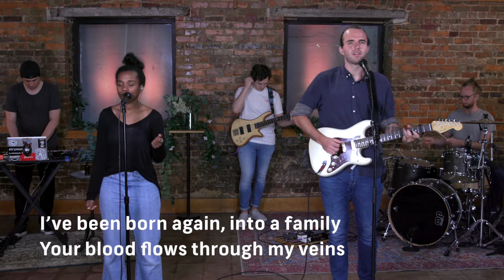No Longer Slaves - Vintage Worship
Vintage Church worship band playing "Build My Life" by Brian Johnson, Joel Case, and Jonathan David Helser